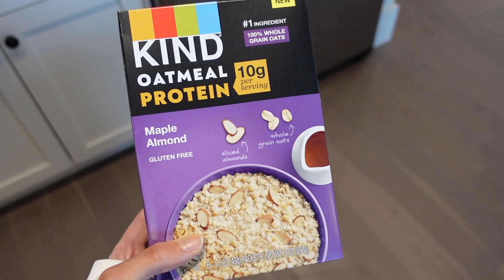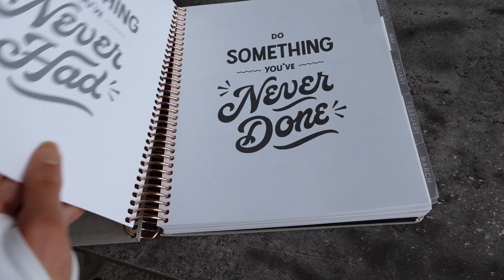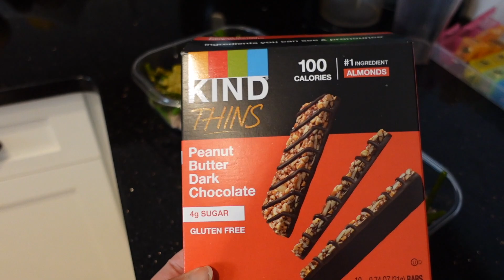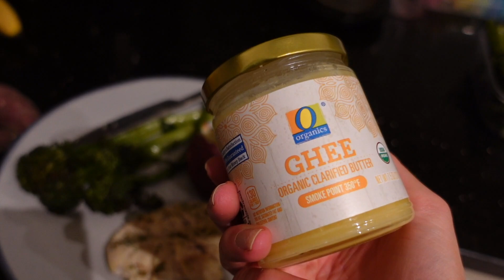Monday Vlog - Life Update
This is a day in the life vlog with meal prep and a life update!

Lululemon align tank
Lululemon align leggings 28in
Adidas NMDs
Second link for sneakers